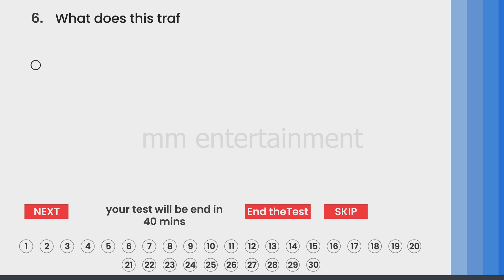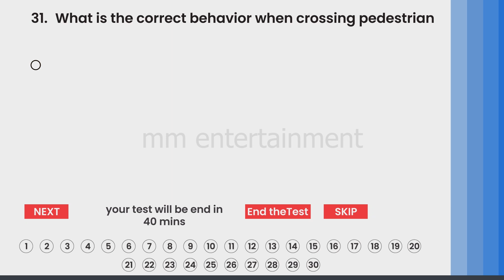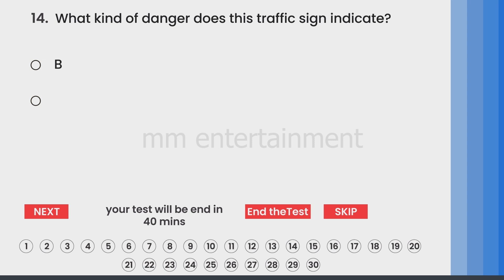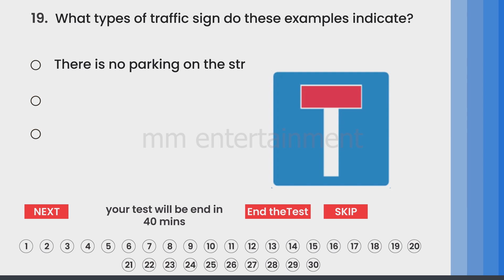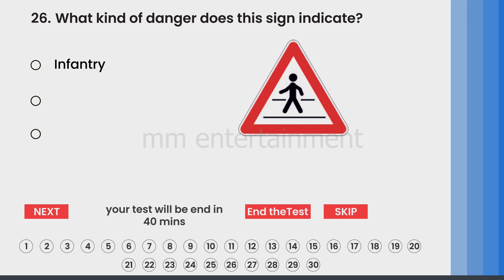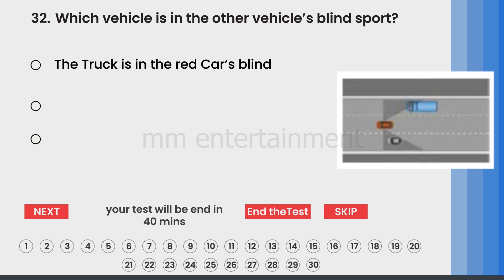Theoretical Driving Handbook Trainee Saudi Modern Driving School Computer Exam Theory 2024-2025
Dallah Saudi driving school computer test questions/answers

We have given below some sample questions and answers for the Dallah driving school computer test for the Saudi driving ...

2024-25 SAUDI DRIVING LICENSE COMPUTER EXAM - THEORY EXAM QUESTIONS & ANSWERS | How many people, including the driver, can you carry in a vehicle if you have a license private driving? | In the event that you obtain a private driving license, you are allowed to drive private transport vehicles of no more than gross weight | It is forbidden to stop the vehicle? | Parking is permitted | What does this sign mean? | What is forbidden after this sign? | When is overtaking allowed on the right side? | What are the most important steps before | Which children must be carried in their designated seat? | What forbidden does this sign refer to? | What kind of danger does this sign indicate? | What does this warning sign indicate? | You are driving at 50 km/h in good weather and you are aware of a situation You need to hit the brakes, how far will the vehicle travel before it comes to a stop? how much Stopping distance will be | How long does it take to trigger a reaction to an unexpected situation? | You are driving at 60 km/h. How many meters do you cover in one second? | When does the reaction distance become longer? | How can you reduce reaction distance? | What can you do to get rid of fog on the front window? | What should you do in the event of a traffic accident? | Which of these actions is correct on a solid/double line? | What is the general speed limit for vehicles | These are examples of any directional signals? | What do you need to consider when evaluating other road users? | What should a driver check before starting to drive? | What is the blind spot? | What does the yellow intermittent light mean? | What does the intermittent red light mean? | Which of the following vehicles will cross the intersection first? | Why is the white car (b) allowed to cross the intersection first? | Which vehicle has priority and will cross the intersection first? | Why is the white vehicle (b) given priority and why is it allowed to cross the junction first? | A. Vehicle a (red vehicle) | What is the correct phrase?
34 chapters

 KSA Saudi Modern Driving School Computer Exam | Theory Exam | Questions & Answers Saudi Dallah
Saudi Arabia Driving License Computer Test Signs in Dhallah

parallel parking test

One trick to teach you to park quickly!

Roundabout rules for beginners.

A driving test failed just before finishing!drivingfails

Let me teach you to drive a manual car#shorts
Saudi Driving License Computer Theory Test 2024
By studying the Saudi driving test questions and answers and practicing with the resources available, students can prepare ...
Crimson SA
Question answers for Saudi Arabia Driving License Computer test
RIYADH DRIVING THEORY TEST | COMPLETE 2024 | QUESTIONS AND ANSWERS | DRIVING LICENSE |
Exam Preparation
I 100% sure if you complete watch this video so you clear theory exam in 1 time in RIYADH | Complete RIYADH Driving Theory ...
Shorts

L shape driving test
For Question Bank Pdf Download and All other Help Visit Our Official Join our ...
Intro | How many people, including the driver, can you carry in a vehicle if you have a license private driving? | In the event that you obtain a private driving license, you are allowed to drive private transport vehicles of no more than gross weight | It is forbidden to stop the vehicle? | Parking is permitted | What does this sign mean? | What is forbidden after this sign? | If a group of vehicles overtakes you, you must... | When is overtaking allowed on the right side? | What is the general speed limit for vehicles | What are the most important steps before | What forbidden does this sign refer to? | What kind of danger does this sign indicate? | What does this warning sign indicate? | You are driving at 50 km/h in good weather and you are aware of a situation You need to hit the brakes, how far will the vehicle travel before it comes to a stop? how much Stopping distance will be | How can you reduce reaction distance?